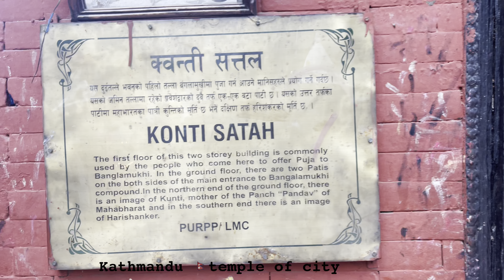bagalamukhi Temple 🙏🏻tucricketground 🏏 vlog Kathmandu Nepal 🇳🇵 (vlog-8)